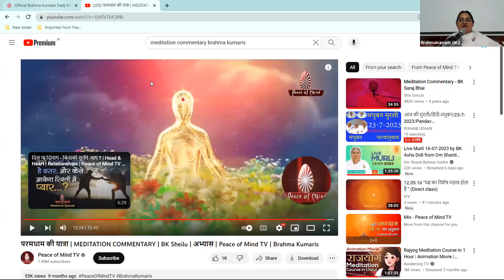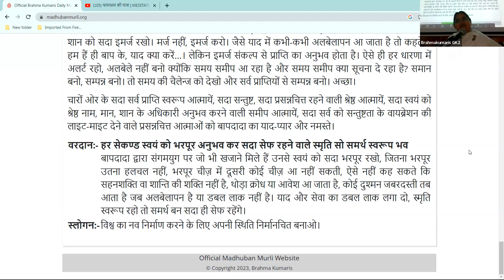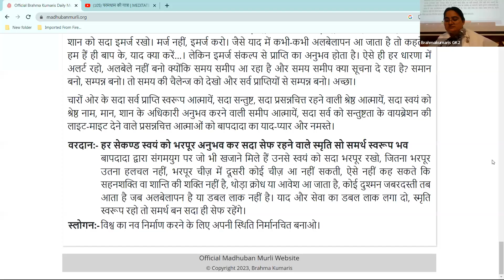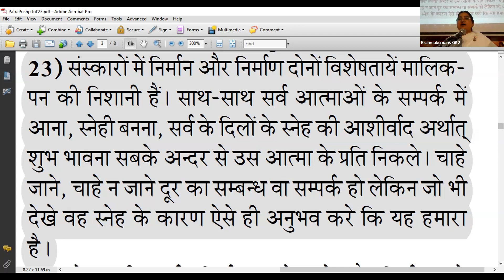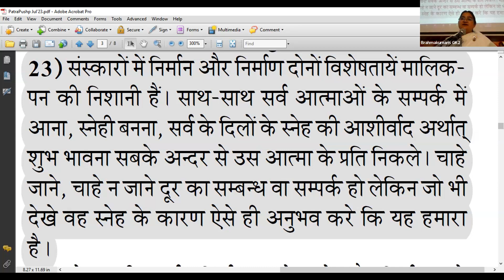23rd July - Avyakt Murli - BK Sister Medha, GK-II New Delhi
Brahmakumaris
E-383, Greater Kailash 2
New Delhi
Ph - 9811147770